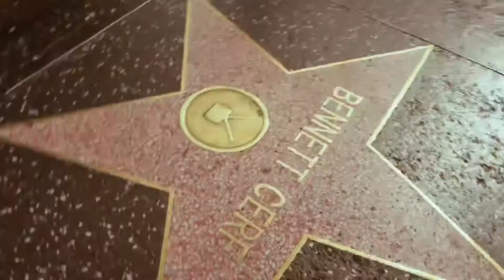WE LIT SoundBoy Cartagena EL HipHop Jibarito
New music! We Lit coming soon! by: EL HipHop Jibarito SoundBoy Cartagena y su Orquesta Nosfuimos written , musical directed & produced by SoundBoy Cartagena . Live instruments by Orquesta Nosfuimos . Recording & mixed by Mike Gevaza @ Shelter Island sound Studios NYC , mastered by DJFragancia Miami . Directed by immortal shots Los Angeles California. Hollywood!!!